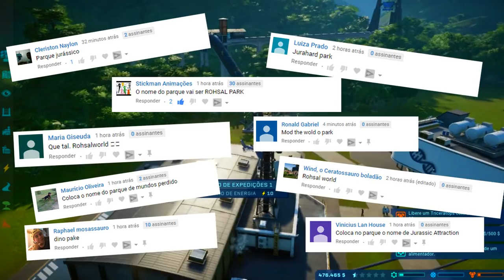MODO DESAFIO JURÁSSICO PARTE 2 - Carnívoro no Parque!! | Jurassic World Evolution | (PT/BR)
Olá Player,

➤➤➤ ACESSE!